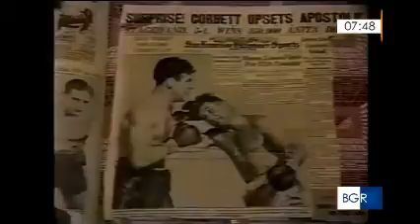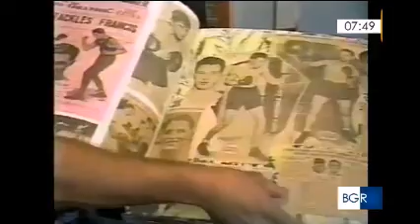YOUNG CORBETT III, IL GLADIATORE DEL VULTURE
Fu il primo mancino guardia destra a vincere il titolo mondiale dei persi welter nel 1933, vinse anche il titolo mondiale dei pesi medi. Aveva un soprannome irlandese ma era lucano: Raffaele Giordano, era nato a  Rionero in Vulture il 27 maggio 1905. Una storia di emigrazione, razzismo e ostracismo verso il sentiero della Gloria.